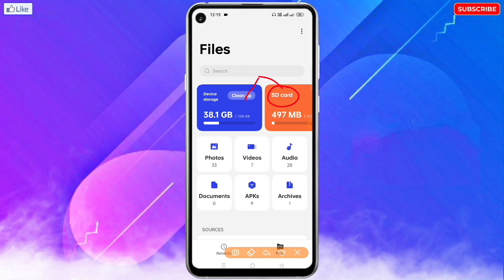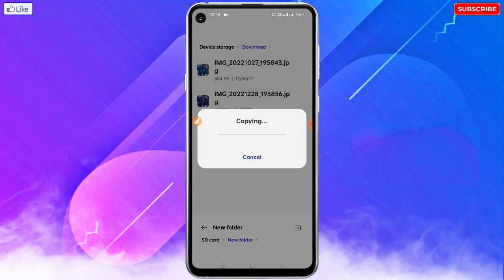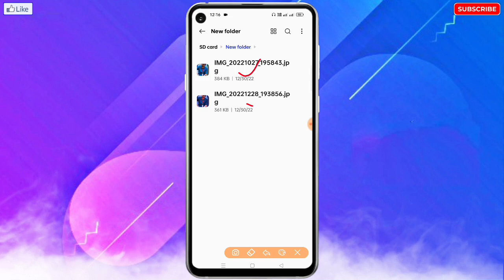Phone Ka Photo SD Card Me Kaise Bhejen | Phone Ka Photo Memory Card Me Copy Kaise Kare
❀ 🔥☞ 𝗛𝗲𝗹𝗹𝗼 𝗗𝗼𝘀𝘁𝗼𝗻 !!! ❀

___________✾ ᴛʜᴀɴᴋ ʏᴏᴜ.✾___________